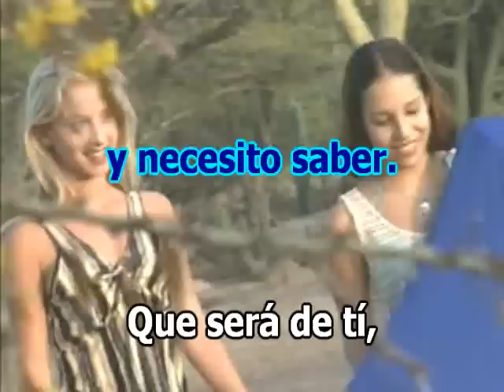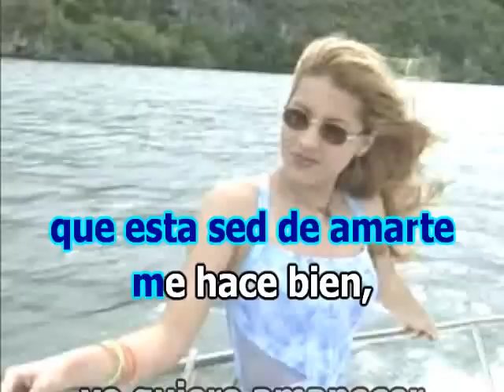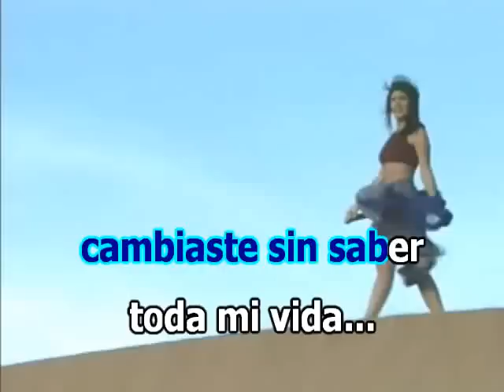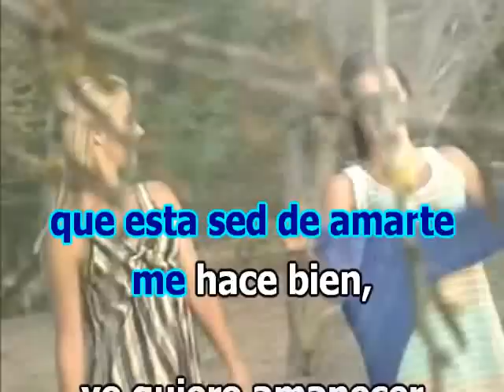Roberto Carlos - Que sera de ti (Karaoke Pro).wmv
Nació en el estado de Espírito Santo y fue descubierto en 1958 por el compositor y periodista Carlos Imperial. Desde los primeros años de la década de 1960, cuando triunfó en el mundo del pop brasileño a través de los programas musicales de televisión, tuvo sucesivos éxitos, gracias a su voz suave, melancólica y romántica. Líder de la 'joven guardia', movimiento musical influenciado por la música de The Beatles, Roberto Carlos resumía su estado de ansiedad en 1965 cantando: "Quiero que me calientes este invierno y que todo lo demás se vaya al infierno". El movimiento se desvaneció, pero Roberto Carlos se convirtió en el rey del pop brasileño más convencional. Desde ese instante es considerado el Elvis Presley de Brasil.
Entrados los años 70 Roberto Carlos se vuelve un cantante más romántico y sus éxitos comienzan uno tras otro a inundar las emisoras de radio no sólo de Brasil sino de todo el continente y de España. Fue por muchos años el único cantante latinoamericano que había ganado el festival de la canción de San Remo en Italia. Otros como José Feliciano y Luís Miguel han participado -también- en dicho certamen sin lograr obtener el primer puesto; hasta que en 2008 la cantante argentina Lola Ponce gana el mencionado festival junto al italiano Giò Di Tonno, con el tema 'Colpo di fulmine'.